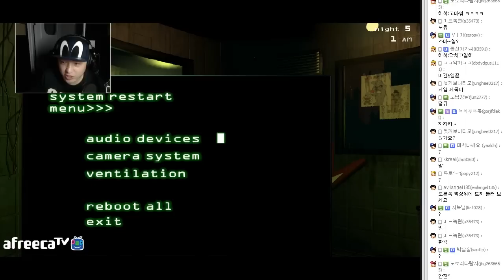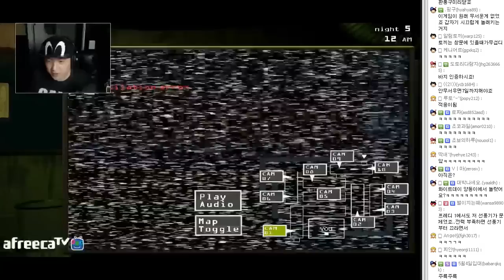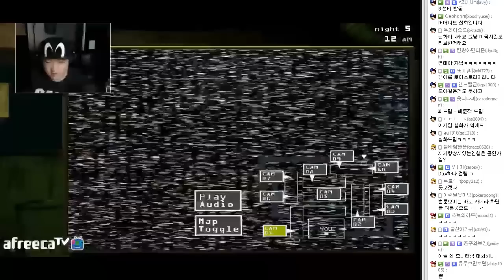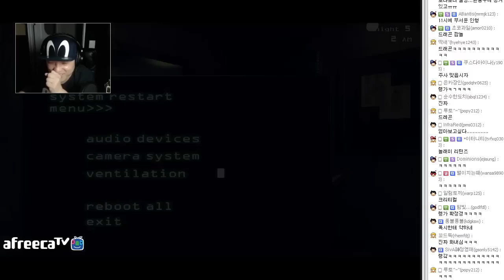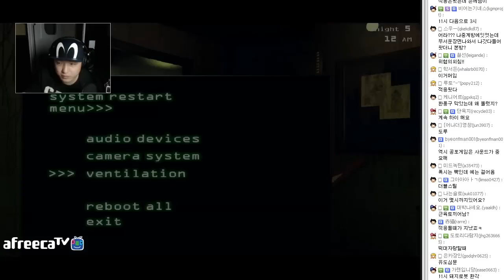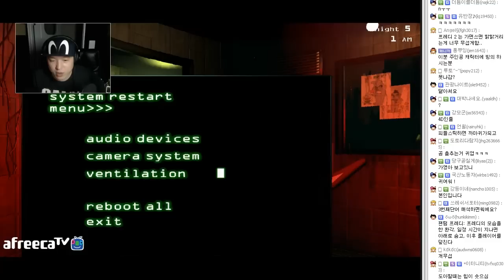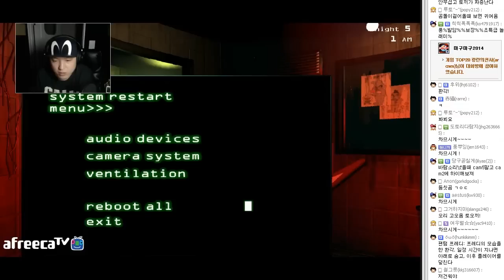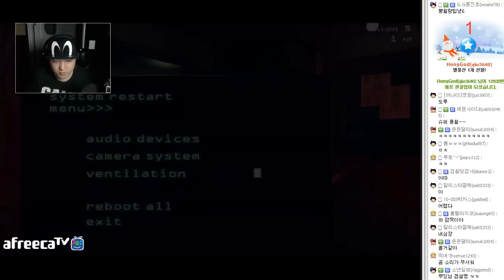프레디의 인형가게3 #6 - 풍월량의 Five Nights At Freddy's 3